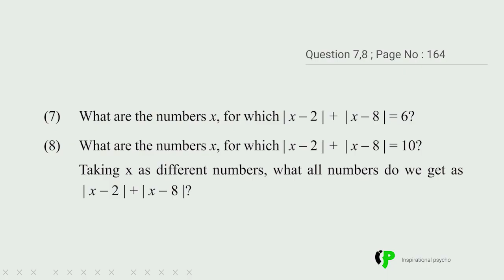Real Numbers | 9th STD Chapter 10 | Page 164 Q7, Q8 | Maths | Part 6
SCERT Textbook
Ask doubts by commenting